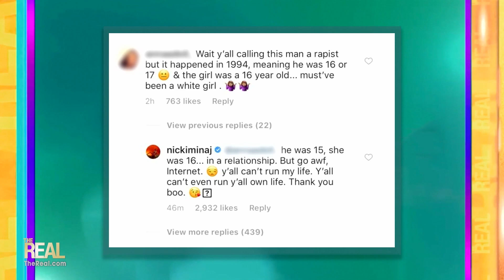[FULL] Jennifer Hough Sparks Larger Conversation About Misconceptions Surrounding Sexual Assault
Yesterday, we talked to Jennifer Hough, the woman suing Nicki Minaj and her husband Kenneth Petty over allegations including witness intimidation and harassment. Today, we’re having a bigger conversation regarding rape and the common misconceptions surrounding sexual assault.